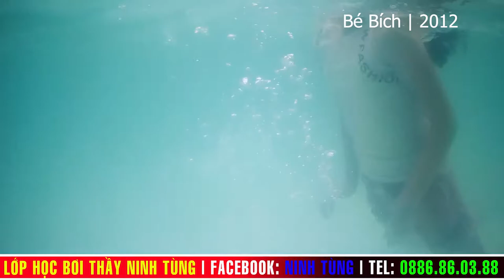Bích 2012 | Lớp học bơi thầy Ninh Tùng hè 2021